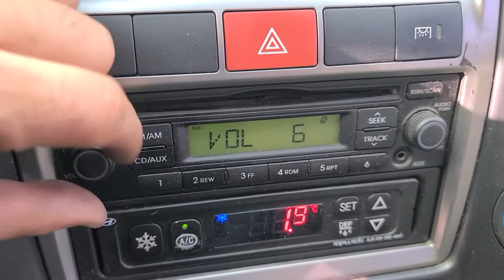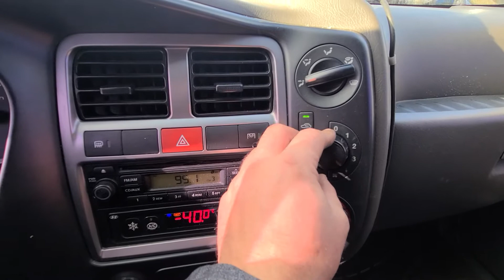PORTER KMFZSZ7KACU855032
Autoleader